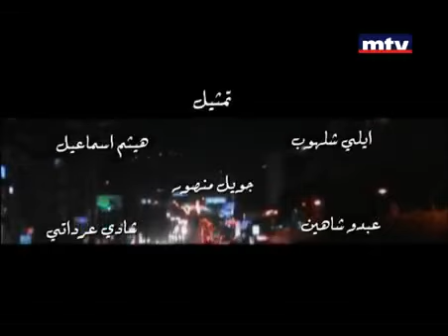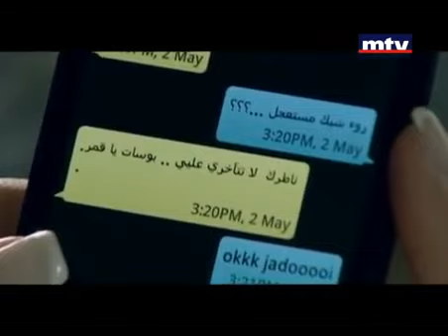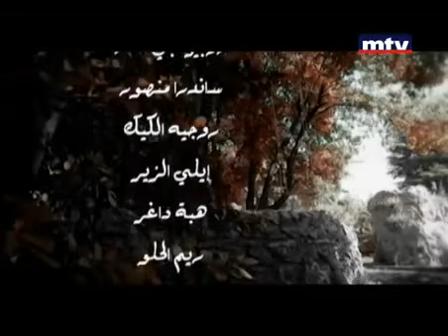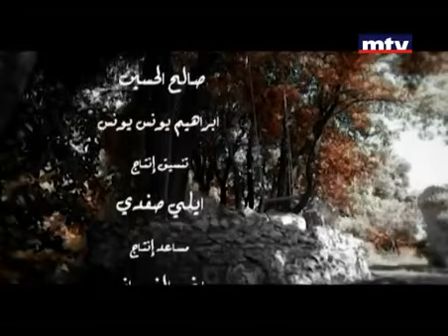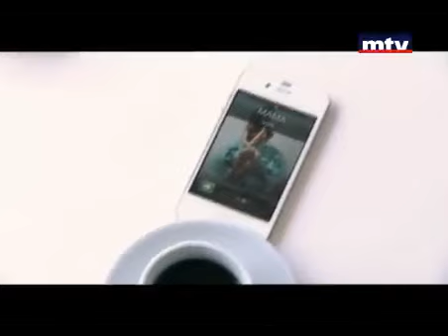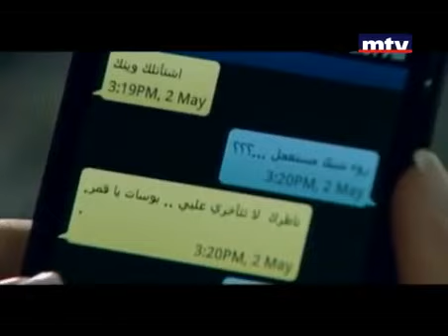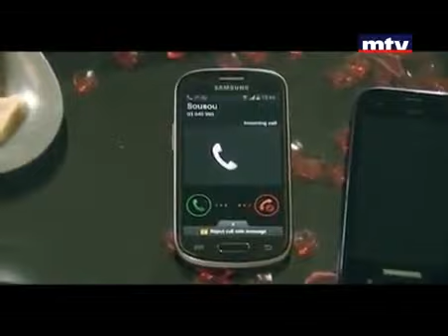مسلسل العشق المجنون Al Oshek El Majnoun MTV كامل